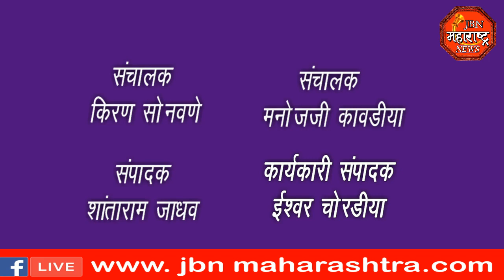jbn maharashtra news jalgaon